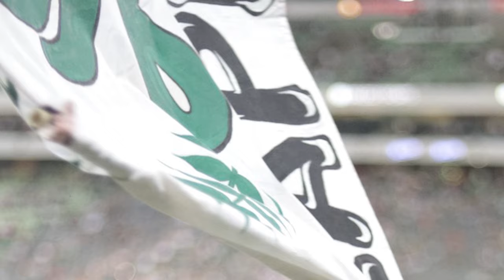✅🔥🟢 ULTIMA HORA AQUINO SE CRECE Y MANDA ADVERTENCIA A LEON! SANTOS RECHAZA OFERTA DE BARCELONA Y MAS